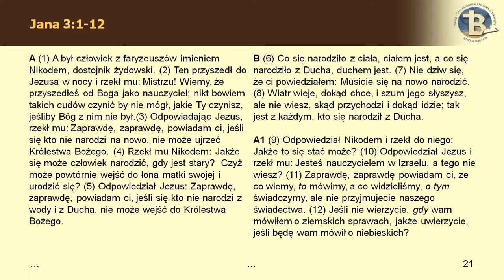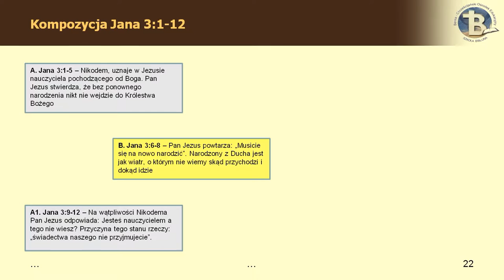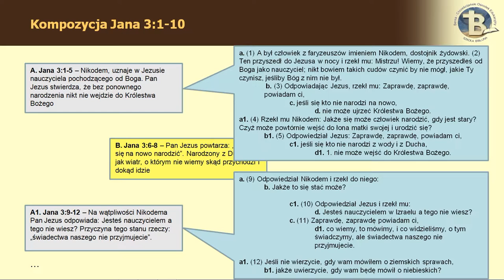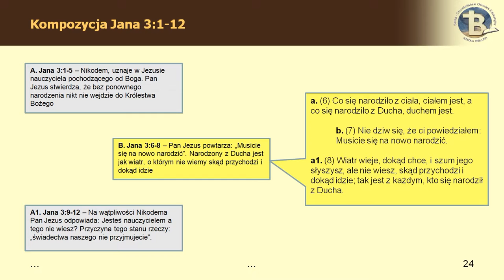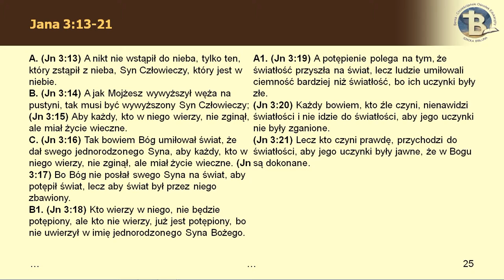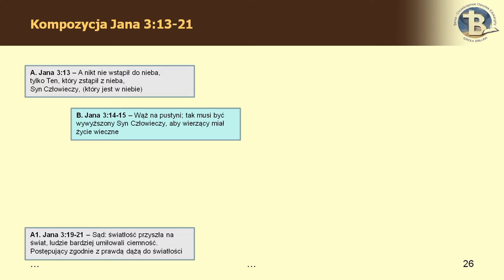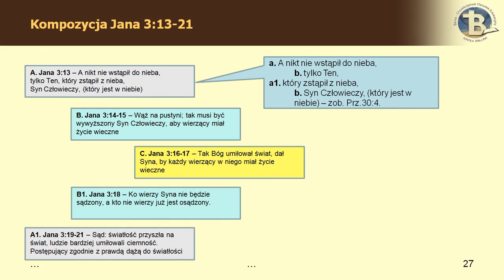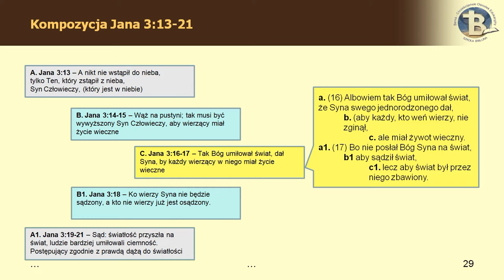BEREA - Tożsamość ucznia Jezusa 06